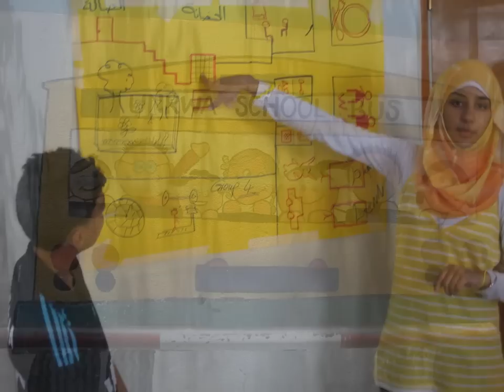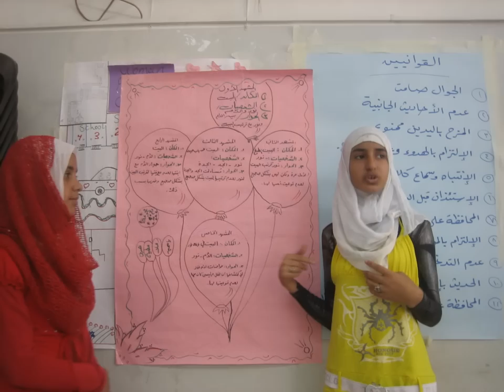Re-imagining Gaza: Youth Photography and Films 2010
A 3-minute slideshow about our youth media workshop in Jabaliya refugee camp in Gaza, July 2010. A brief preview of the photography and films produced by kids this summer.

Copyright Voices Beyond Walls 2010